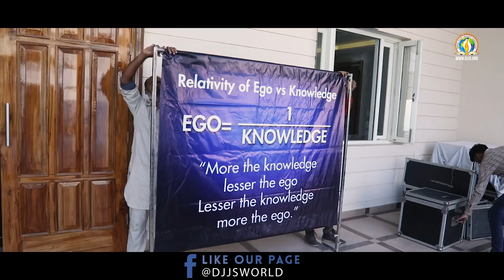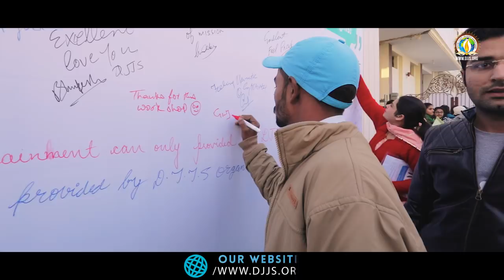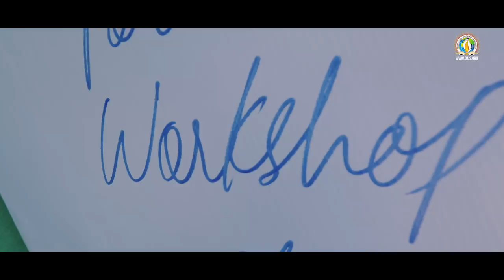Highlights of Youth Workshop - Success Selfie (शुन्य से शिखर तक) | DJJS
Divya Jyoti Jagrati Sansthan (DJJS) with the grace of its founder and head, His Holiness Ashutosh Maharaj Ji, organized a youth workshop with the theme 'Success Selfie' at Nurmahal, Punjab on 30th December 2017. The workshop included lectures, musical concert by Sadhvi Vaishnavi Bharti Ji and Team, dramedy (Breaking News), and cultural presentation by DJJS's volunteers. The first lecture of the workshop by Sadhvi Manendra Bharti Ji’s titled ‘Selfie or Killfie (choice is yours)’ focused on conveying the understanding that without human values stemming from spiritual wisdom called Brahm Gyan (Eternal Knowledge) will only be an illusion of success. Hence, an individual can have success killfie and not success selfie. This was further elaborated upon in the subsequent lecture titled ‘Success Do’s’ given by Sadhvi Rajwant Bharti Ji. Sadhvi Ji said that merely setting a goal is not enough. Having passion for the goal is not enough either. In order to achieve a goal one must have an unflinching focus on the goal. The focus like Arjuna had as an archer. However, Arjuna was also susceptible to bouts of anxiety and a prime example is his loss of confidence in his aim at the beginning of the Kurukshetra war. But Arjuna had someone who brought him out of the situation.